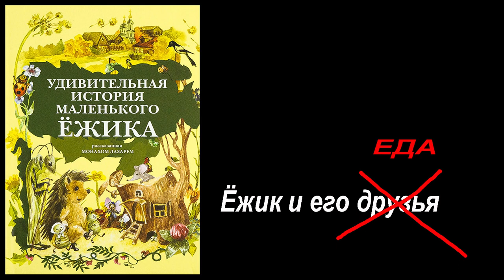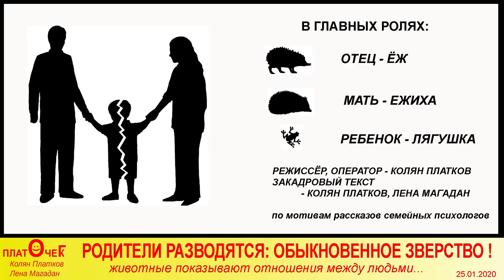Родители разводятся - обыкновенное зверство!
Социальная постановка, в которой животные (!) показывают отношения в человеческой семье в момент развода.